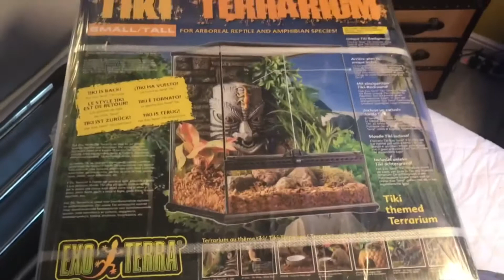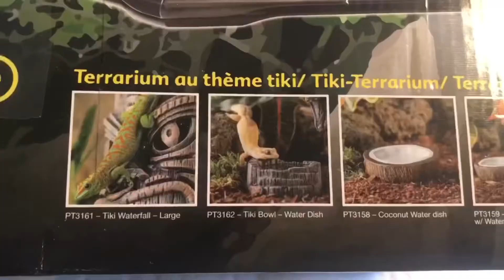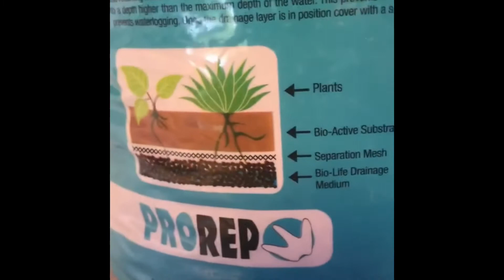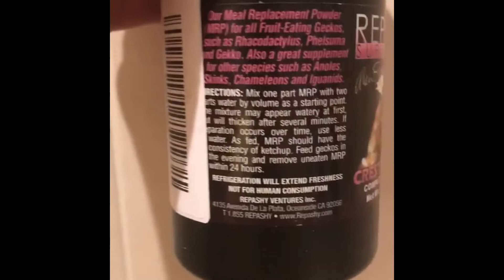Crested Gecko Tank Upgrade | Tiki Exoterra Terrarium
Liz the crested gecko gets a tank upgrade